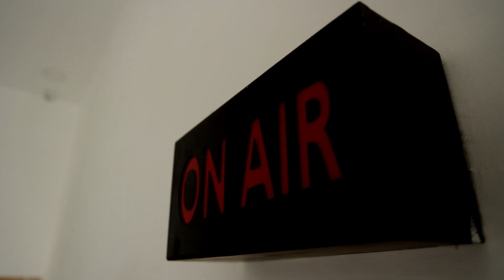ரூ.40,000 மதிப்புள்ள மதுபாட்டில்கள் திருட்டு.! மர்மநபர்களுக்கு போலீசார் வலைவீச்சு | Tasmac Theft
ரூ.40,000 மதிப்புள்ள மதுபாட்டில்கள் திருட்டு.! மர்மநபர்களுக்கு போலீசார் வலைவீச்சு